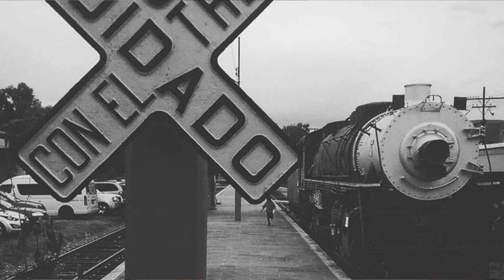ALFREDO ROMERO INVADER TACTICO Analisis Invader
Una de las personas más inteligentes de la generación 24 de Digital Invaders y una persona que siempre tendrá un tema interesante de conversación

danielchavez91